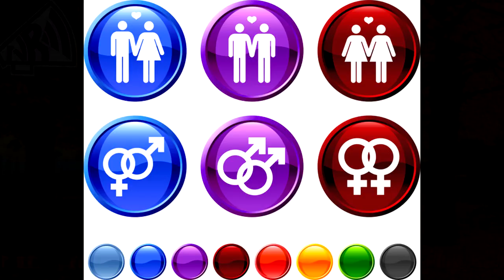El autobus naranja y la ultraderecha Juan Dabdoub Análisis en la bisagra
Vica Rule analiza y presenta  un tema sobre la mesa. Invita al debate y abrimos micrófonos para su opinión